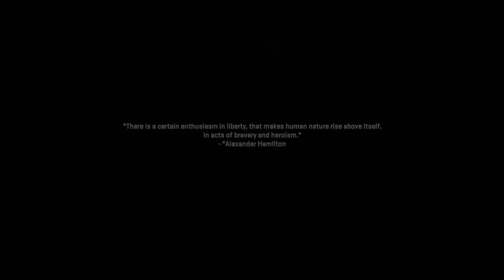Im in spain with out the s right now